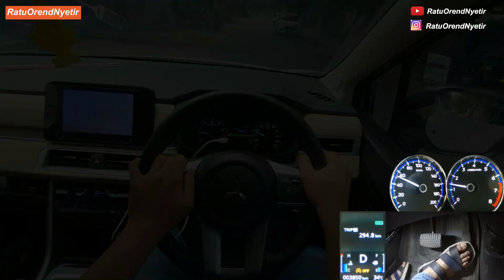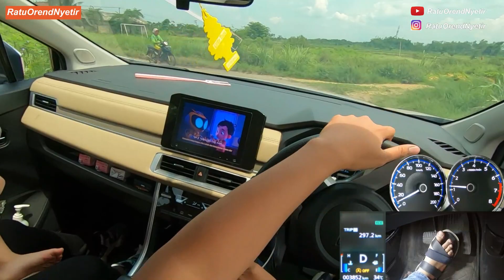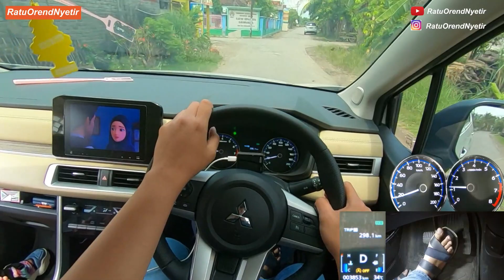#316 - JALAN SETAPAK DESA, CERME, BENJENG, GRESIK - XPANDER ULTIMATE CVT - POV DRIVING INDONESIA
Peralatan :

2022 Mitsubishi Xpander Ultimate CVT
Gopro Hero 7 Black
Ezviz S1c
BPRO AE3S

Kursus mengemudi RatuOrendNyetir
Surabaya, Jawa Timur, Indonesia